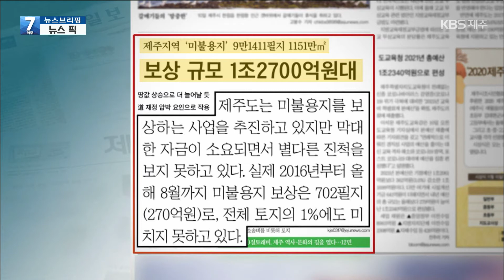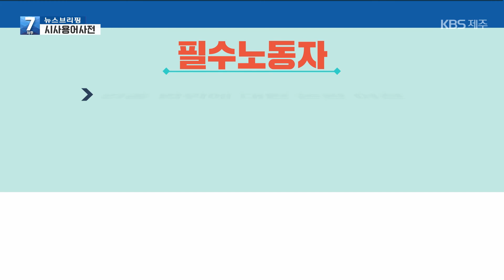[7시뉴스제주/201111 뉴스브리핑] 코로나19 감염 위협 무릅쓰는 필수 노동자들 외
- 뉴스픽

제주지역에 마라도 면적의 40배에 육박하는 미불용지가 산재해 있어
심각한 재정압박 요인으로 작용하고 있다고 제주일보가 보도했습니다.
미불용지란 보상금을 지급하지 않은 채 도로로 사용되는 사유지로,
현재 도내 미불용지는 9만 천여 필지, 천151만 7천 제곱미터에 이릅니다.
미불용지 보상에는 1조 2천704억 원이 들 것으로 추산되는데
땅값이 지속적으로 상승하면서 앞으로 보상비용은
2조 원 이상으로 늘 것으로 보인다고 제주일보는 내다봤습니다.

- 시사용어사전

코로나 19 장기화로 비대면 생활이 일상화되었지만
여전히 우리 사회 곳곳에서 감염 위험을 무릅쓰고
대면 업무를 하는 필수노동자들이 있습니다.
시사용어사전에서 필수노동자에 대해 알아봤습니다.